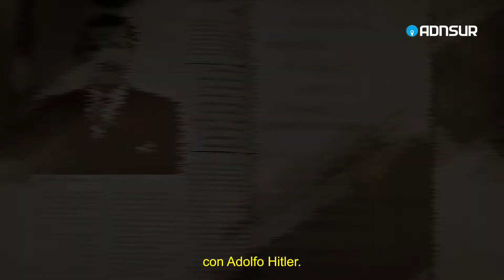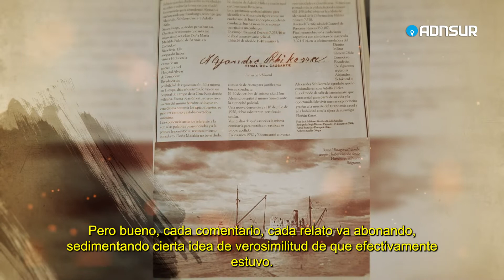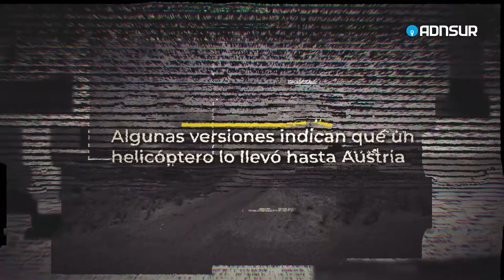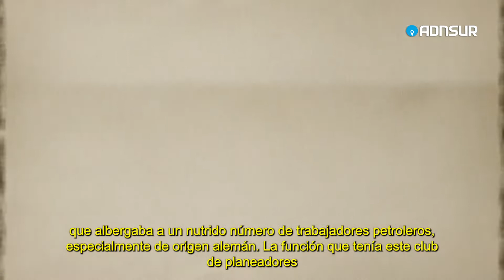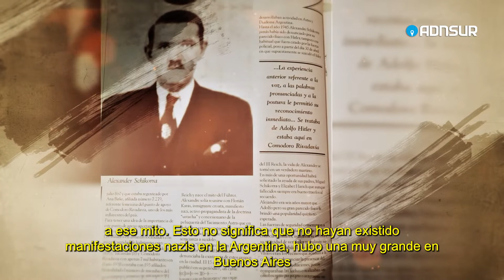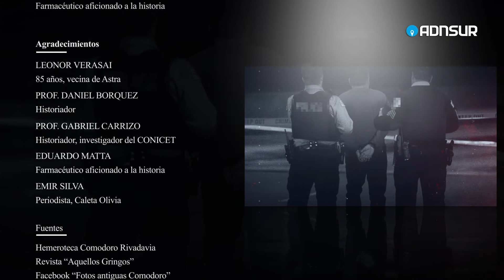Expedientes Comodoro 👥 ¿Estuvo Hitler en Comodoro?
Sin bigote y con otro corte de pelo. Así habrían visto caminar a Adolf Hitler por Comodoro en 1945 luego de finalizada la segunda Guerra Mundial. No son pocos los q adhieren a estas versiones marginales que aseguran que no se suicidó el 30 de abril de 1945 en su bunker de Berlín. Se dice que logró escapar y que junto a su esposa, Eva Braun, llegó a Argentina.
Comodoro, Caleta Olivia, Camarones, incluso Puerto Deseado son algunos de los destinos que se mencionan. ¿Estuvo Hitler por esta zona o solo fueron “dobles de riesgo”? En “Expedientes Comodoro” repasamos las diferentes hipótesis que se construyeron alrededor de este personaje oscuro que podría haber caminado entre nosotros.